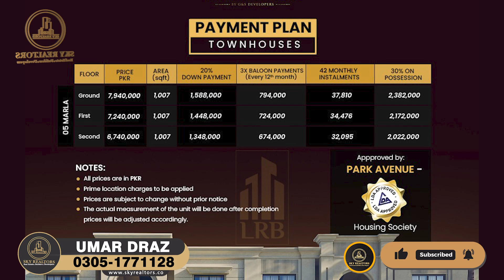Park Avenue Homes - Booking From 17.25 lacs only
Park Avenue Homes is one of the latest, premium residential project in Lahore. Located at the prime location of Jia Bagga Road Lahore, it features the best townhouses for sale. Having developed surroundings and top-notch facilities in the proximity, these houses are planned exceptionally. A project by Sams Developers, the model house for Park Avenue Homes is ready to visit. Moreover, the development work of these beautiful townhouses for sale in Lahore is going smoothly. The prices for these houses on installments are kept low while booking from 17.25 lacs only. You can easily pay the remaining with flexible payment plan. You can check further details in the video above!

Head Office:
Location: 2-B Commercial, Sector C, Bahria Town Lahore.
Branch Office:
51 M, Main Boulevard LDA Avenue 1, Lahore.
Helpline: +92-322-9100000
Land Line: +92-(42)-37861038